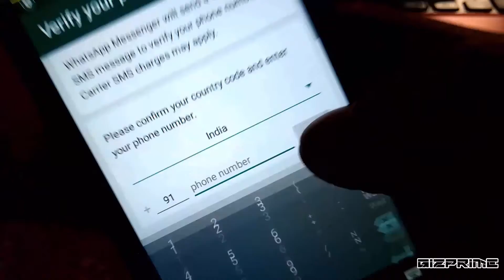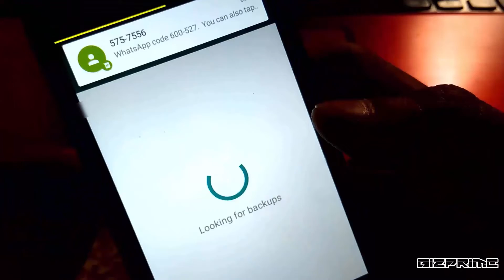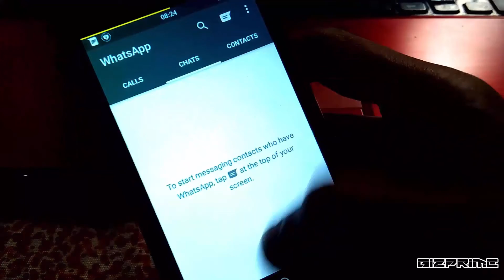(100% Working) Run 2 WhatsApp Accounts in One Android Phone - Without Root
Today in this Video I'll show you how you can Install 2 Whatsapp accounts in One Android Phone. This is a simple Whatsapp tricks you don't need to root your phone. just follow these simple steps and you can easily install 2 or Multiple Whatsapp on your device.

2. Stay active on my Channel.

Tip...